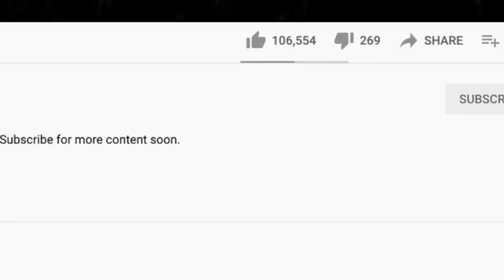🎵 MODERN LOVE - DAVID BOWIE REACTION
Thanks for checking out our Modern Love reaction. David Bowie is an artist that we don't have a good feel for yet.

BTC address: bc1qnk9au02dt90pafnl2tzcq8r4jj67n0h5g82fgj
ETH address: 0x5693df730D342E11DcABbE0BCeE801A5910725d1
XRP address: r4wVQdYAcN3bov8oERmBWgcUHSszDv3HDS

🍼 OUR BABY REGISTRY ⬇